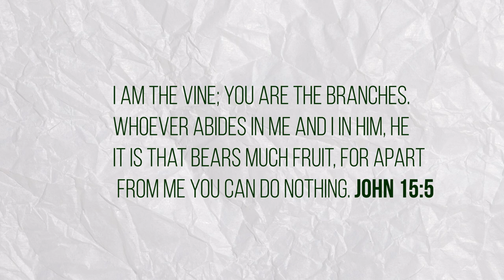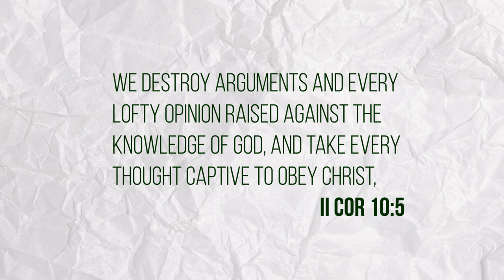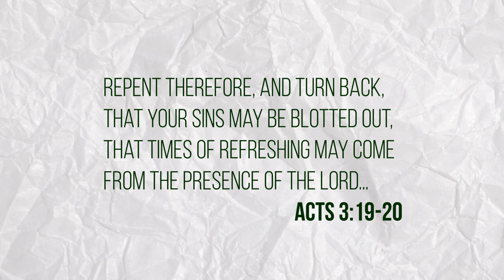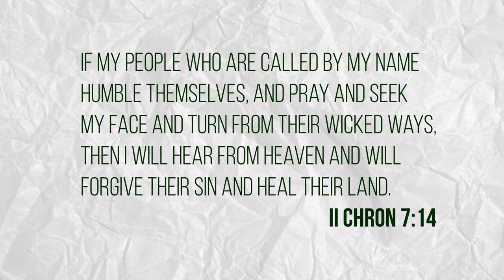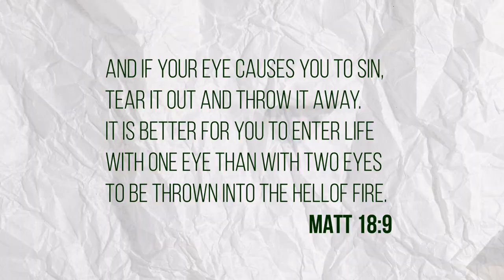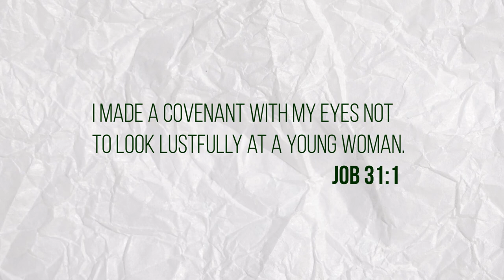Overcoming Strongholds: How to TRULY Overcome! | Becoming Branches Podcast Ep. 48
Adam and Pastor Dustin dive into REAL and PRACTICAL strategies to overcome addiction and strongholds in everyday life. How can you break the power of temptation? Willpower alone won't do the job -- only God's Truth in our lives makes the difference. Join us!